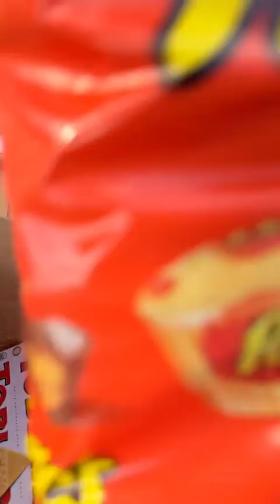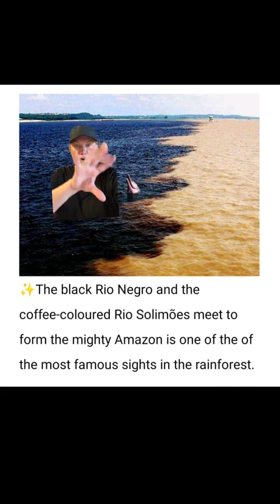HEADED TO THE AMAZON RIVER!!! DAY 63/91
greenscreen we are headed to the Amazon river. I’m guessing most of you have never done an Amazon river cruise, so follow along for the next 28 days as we take you on this big journey through South America and the Amazon rainforest. southamericacruise amazonrivercruise amazonriver pirannah pinkdolphins bigbugs bigsnakes cruise cruiseship hollandamericanline weliveonacruiseship wifeonboard livingonacruiseship (02.17.24)